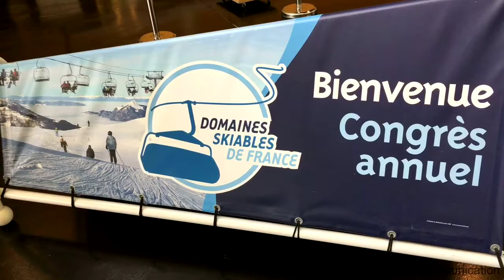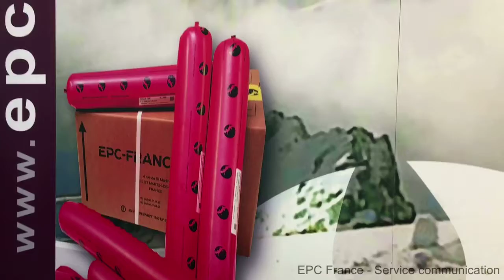20161006 Film Domaine skiable